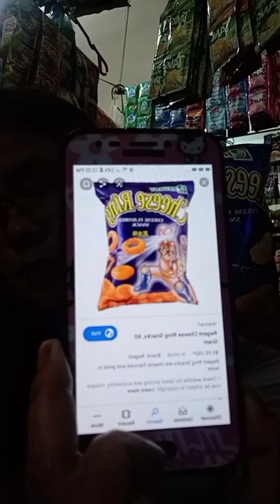Another new packaging product, cigarette price today and some tips😘😘😘😘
Cheesering from regent has a new packaging, century tuna budget size, cigarette new price and some more tips.